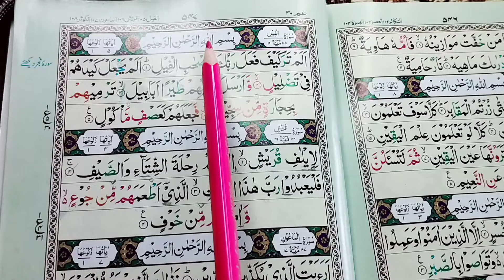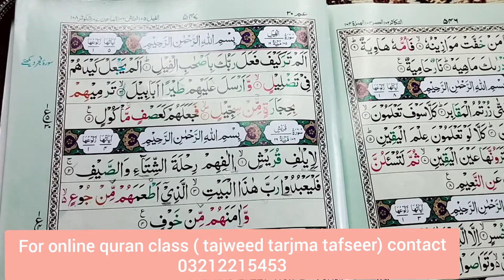surat ul feel tajweed recitation by deen o duniyaa \ suratfeel tajweed best Quran recitation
سورۃ الفیل مع تجویدی قواعد سیکھیں

aslam o alaekum!
welcome to my chnnel
in this video you can learn surahfeel suratfeel surahalfeel with tajweed and learn
dar e arqam school khanewal campus students also can watch this video.
learn quran with tajweedi qwaed
agar ao quran e pak tajweed sy seekhna chahty hin to mery channel per tashreef laen. or quran e pak ki tajweed sikhen wo bhi bohat asan tareeqy sy. surat feel ki asan tajweed seekhen